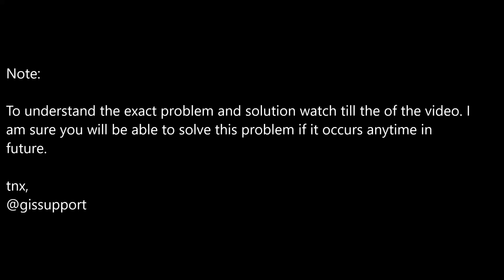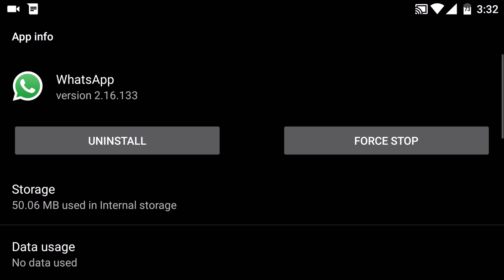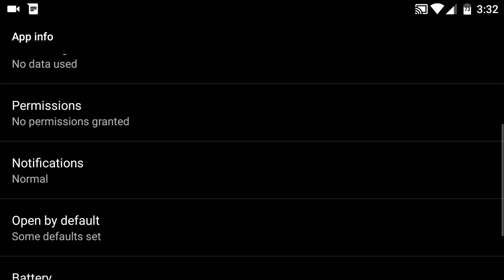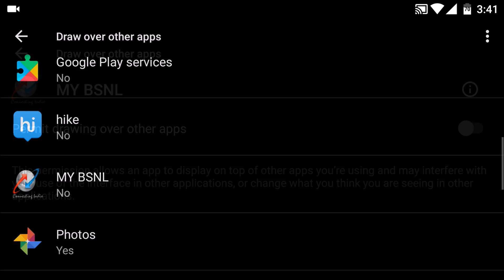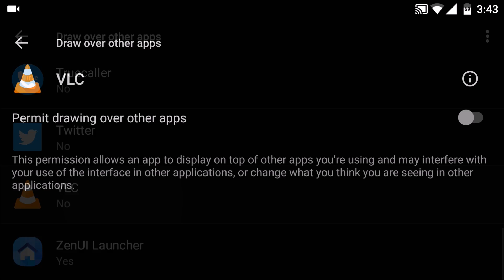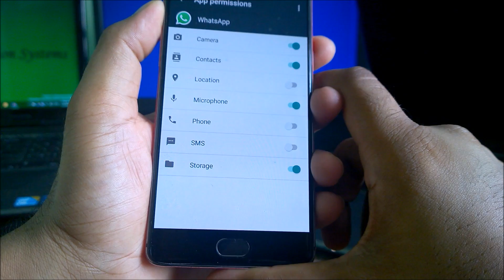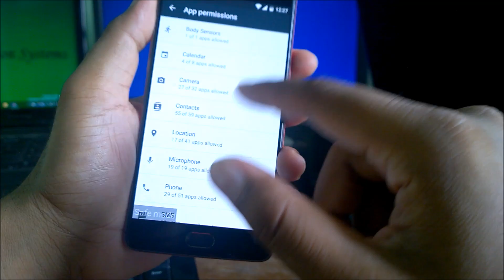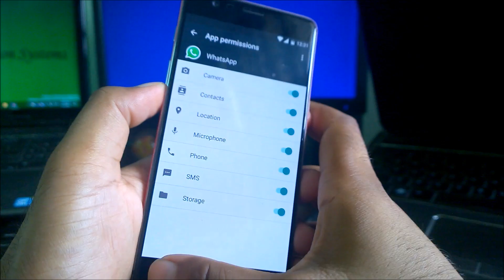[Solved] Screen Overlay Detected Problem in Android Marshmallow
UPDATED VIDEO --- [Solved] Screen Overlay Detected Android Marshmallow 6.0.1 (Reason, Demo, 100% Working,Any Brand)

In this video we will see how you can fix the "screen Overlay Detected" problem in your android phone. Android Marshmallow 6.0 introduces permission when you install any app. This can be very helpful but its also